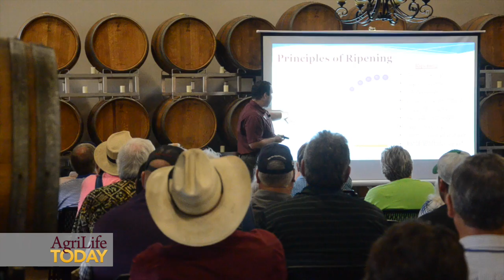2016 Northeast Texas Wine Grape Growers Field Day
Professional and novice wine grape growers gathered in Harleton, Texas to learn research science-based methods and techniques and tips and tricks of growing wine grapes in Northeast Texas. The Texas wine and grape industry has boomed in recent years as research and established growers have worked to improve the process of making world class wines in regions around the state.